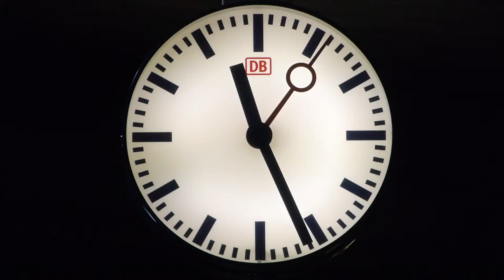Rush Hour Ulm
created with Lumix GH2